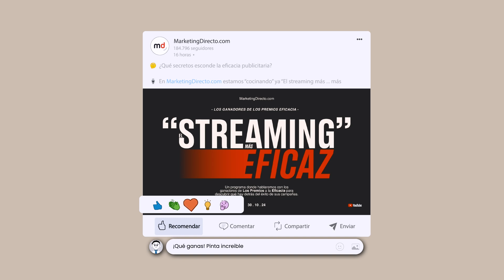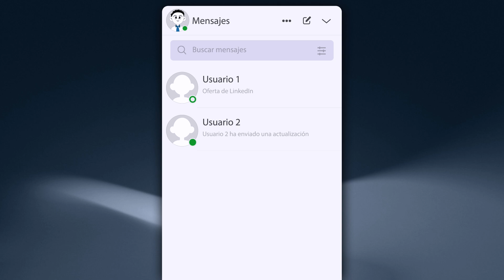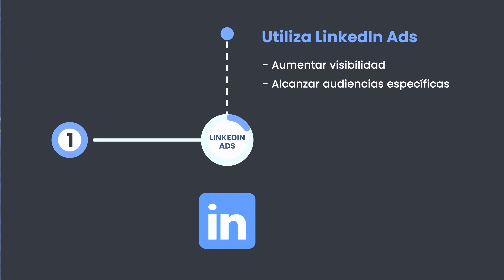¿Cómo Hacer un Buen Perfil en LinkedIn? Tutorial Paso a Paso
¿Quieres crear un buen perfil en LinkedIn? En este tutorial te explicaremos, paso a paso, cómo optimizar tu perfil para destacar, incluso si tuvieras que empezar desde cero.

00:00 Inicio
00:15 ¿Qué es LinkedIn?
00:57 Capítulo 1: El Perfil
01:37 Capítulo 2: Crear Contenido de Valor
02:24 Capítulo 3: Construcción de Relaciones
03:02 Capítulo 4: Otras Estratégias
03:30 Conclusión

👉🏼 Marketingdirecto.com es el medio de comunicación líder del sector en noticias de marketing, publicidad y marcas.